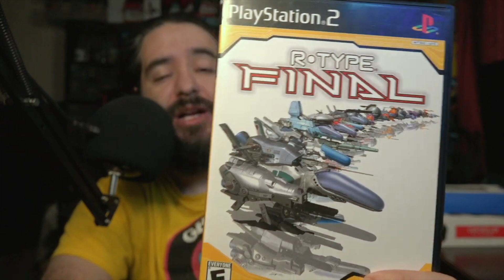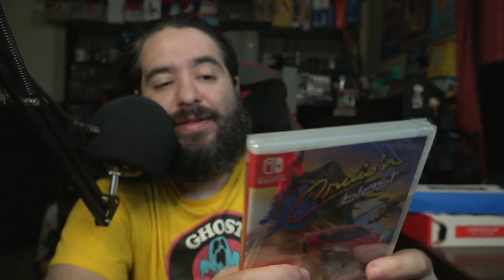Toomanygames pickups PS5 Cooling Fan and MORE! | 8-Bit Eric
PS5 Fan

Here are my pickups from Toomanygames expo and other recent gaming related items and toys ive gotten.

Equipment used in videos:

Gaming Chair:
KILLABEE Big and Tall Gaming Chair 8212 Gray

Editing Computer:
Apple iMac (27-inch, 8GB RAM, 1TB Storage)

Computer Monitor:
Dell Ultrasharp U2718Q 27-Inch 4K IPS Monitor

Streaming/Gaming PC:
Asus G20AJ-US006S Intel Core i3-4150
3.5GHz 8GB DDR3 1TB HDD DVD±RW